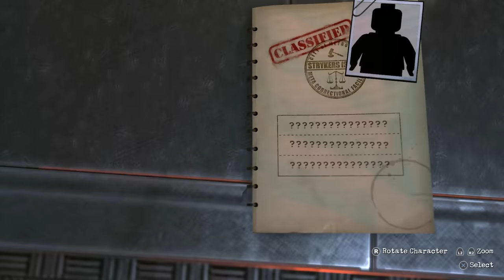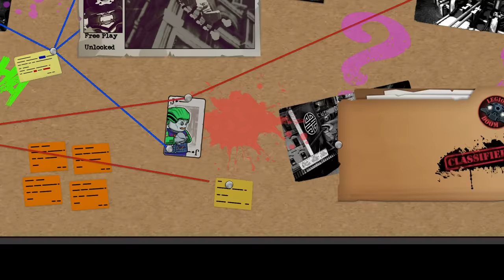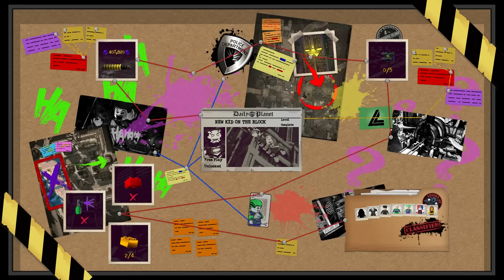LEGO DC SUPERVILLAINS - PART 1 - WE ARE VILLAINS! (HD)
Blitzwinger Merch!

Lego DC Super-Villains is an upcoming Lego-themed action-adventure video game developed by Traveller's Tales, which serves as a spin-off to the Lego Batman trilogy and the fourth instalment in the Lego DC franchise. Unlike the Lego Batman trilogy, this is the first Lego video game to focus entirely on villains of the DC Universe, similar to the villain levels featured in Lego Batman: The Videogame. The game will be released by Warner Bros. Interactive Entertainment in October 2018.